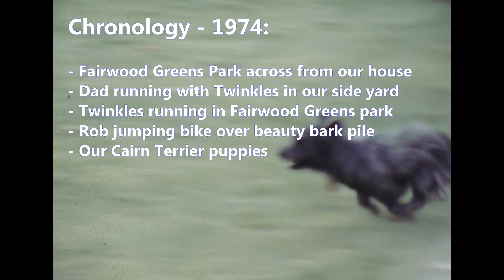Vol 19 - 1974 Twinkles, our Cairn Terrier running with Dad | Fairwood Greens, Renton, WA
Chronology - 1974:

- Fairwood Greens Park across from our house
- Dad running with Twinkles in our side yard
- Twinkles running in Fairwood Greens park
- Rob jumping bike over beauty bark pile
- Our Cairn Terrier puppies